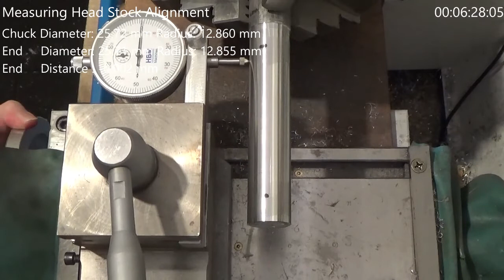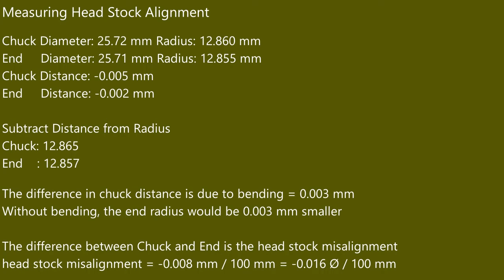Measuring head stock alignment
A video showing how to measure the head stock alignment of a lathe

Chapters:
00:00 Turning a test bar
01:43 Making markings on the test bar and measure the thickness
03:06 Measuring the distance to the tool post Pos 1 (bending correction)
04:25 Measuring the distance to the tool post Pos 2 (bending correction)
04:52 Calculating the results